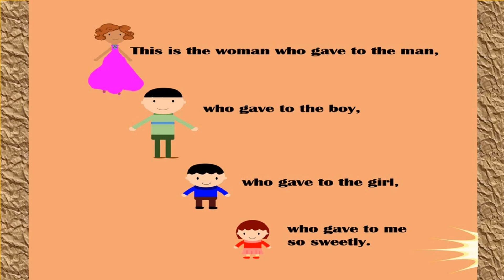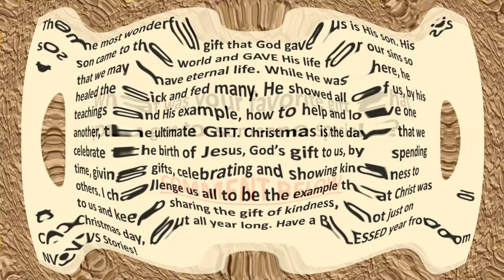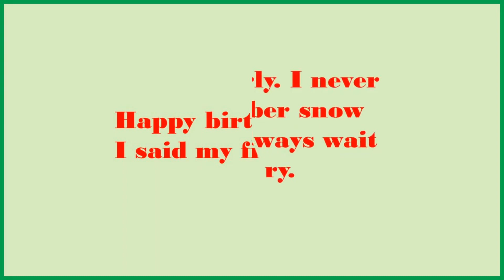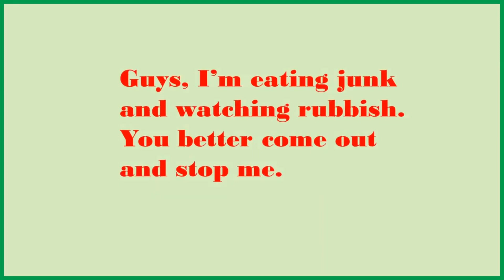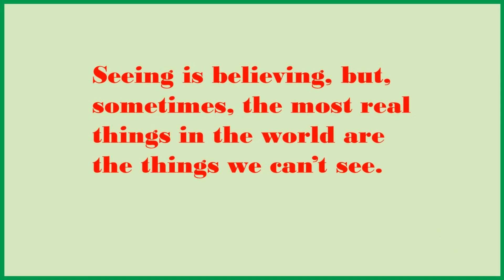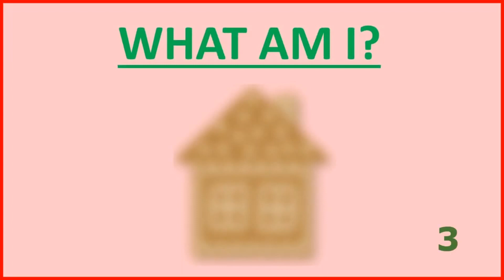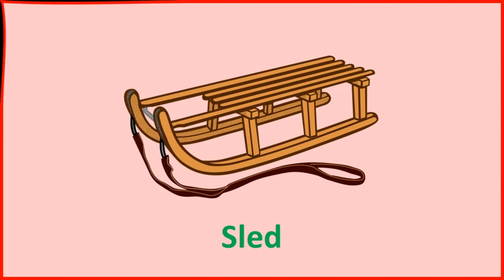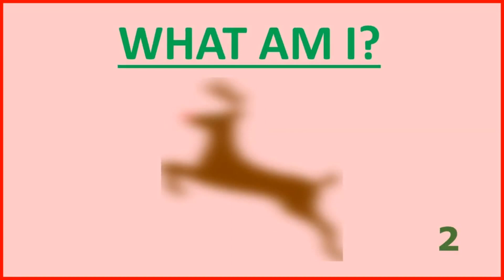KIDS BOOK READ ALOUD & CHRISTMAS TRIVIA GAME | Christmas Compilation